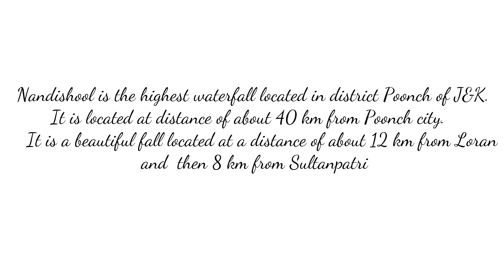Nandishool | Travel Vlog : Highest waterfall in Poonch | Loran | J&K Tourism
Nandishool is a beautiful water fall in district Poonch of J&K , India. It is about 12 km from Loran, Mandi and 6- 8 Km. trek from Sultan Pathri.  Water comes from Pir Panchal and fall on a glacier. It is about 150 feet high fall.

The trek is filled with breathtaking sceneries and pristine beauty of this place makes one realise that you are no one sitting among the wonders of nature.

This is my maiden vlog and a small effort to unearth the beauty of Pir panjal. Please bestow your love and support  for my future endeavors.

Background sound